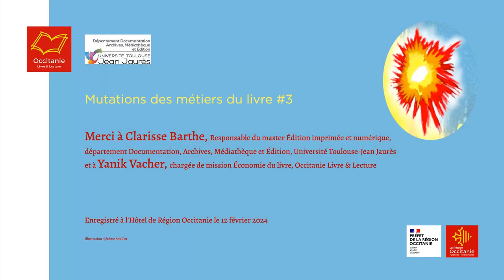Métiers du livre : Intelligence Artificielle et nouveaux modes d'organisation du travail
Synthèse de la journée présentée par Clarisse Barthe, Université Toulouse - Jean Jaurès, et Yanik Vacher, Occitanie Livre & Lecture.
En 2024, Occitanie Livre & Lecture et le Département Documentation, Archives, Médiathèque et Édition (DDAME) de l’Université Toulouse - Jean Jaurès poursuivent leur partenariat dans le cadre du cycle de trois ans consacré aux mutations des métiers du livre. Deux autres thématiques qui bouleversent actuellement la société et impactent la chaîne du livre sont explorées : l’intelligence artificielle et les nouveaux modes d’organisation du travail.